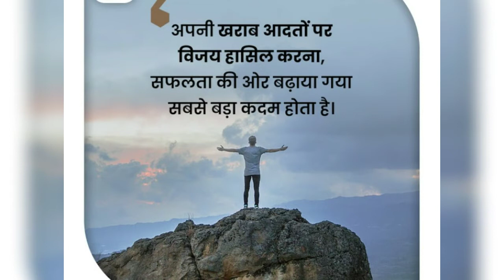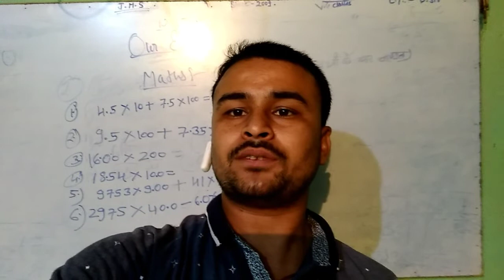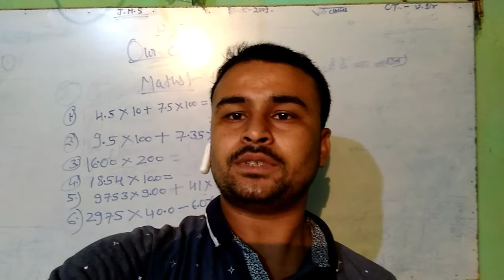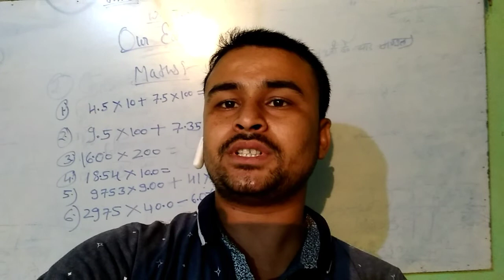GOOD NEWS FOR ICSCE STUDENTS